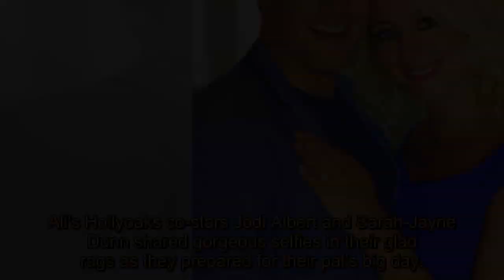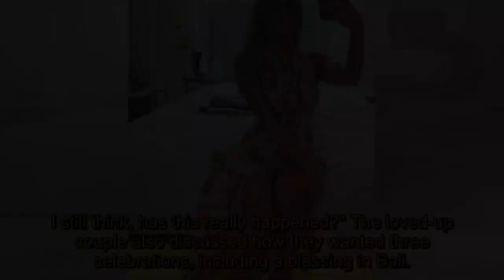Hollyoaks’ Ali Bastian MARRIES boyfriend David O'Mahony in romantic London ceremony attended by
Hollyoaks’ Ali Bastian MARRIES boyfriend David O'Mahony in romantic London ceremony attended by co-stars

c-news-tv - Channel updated news about celebrities, the fastest entertainment news - the most accurate, continuous day.